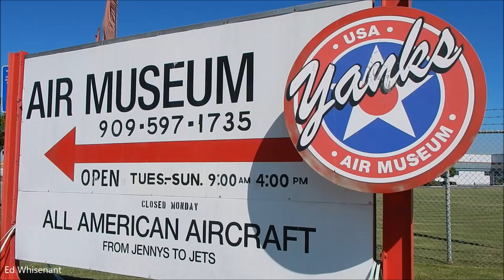Yanks Air Museum Aircraft Museum Video Tour Chino California Featuring Lockheed 12A Electra Junior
My wife and I visited this Amazing Air Museum in Chino California.
The Yanks Air Museum is a museum dedicated to exhibiting, preserving and restoring American aircraft and artifacts, located at Chino Airport in Chino, California.
In my video at 9:09 you can see the Very Rare Lockheed Electra Jr.
1939 Lockheed UC-40A Electra Jr. FAA Number: N93R, s/n 38-540, c/n 1257 N93R
United States Air Force Lockheed 12A Electra Junior